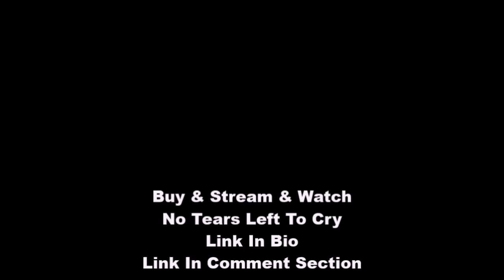Ariana Grande - No Tears Left To Cry Remix (Music Video)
Thanks for the collaboration DJ Linuxis!
I had pitch and do some extra video effects, but I got it to you guys! :)